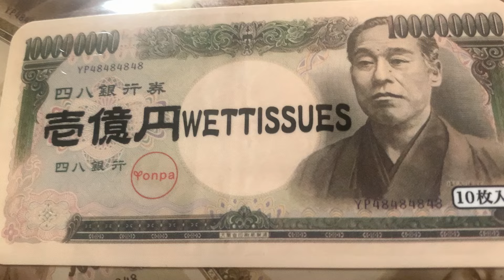令和六年卯月十六日 大金が入ったので買い物へ